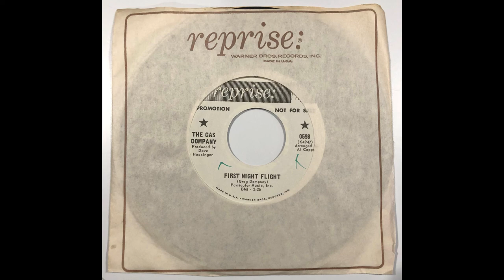The Gas Company - First Night Flight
Artist: The Gas Company
Track: First Night Flight
Year: 1967
Label: Reprise Records